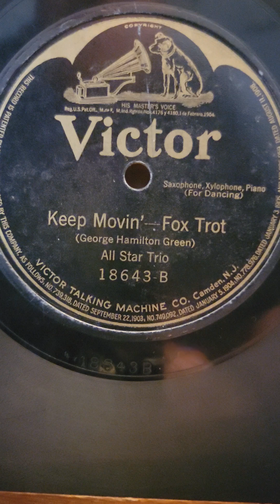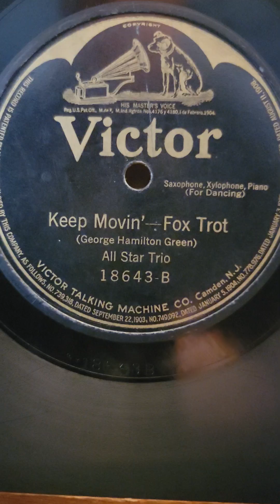Keep Movin' - All Star Trio Victor Records #18643 1919